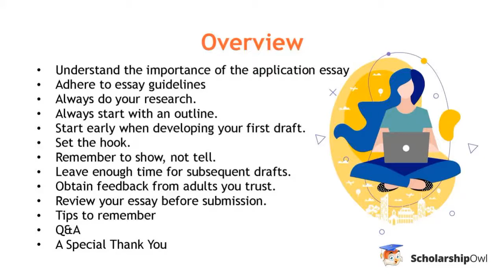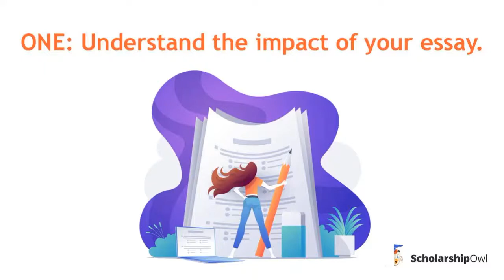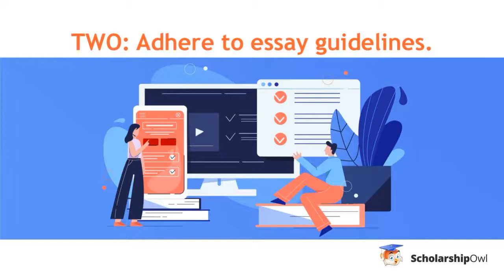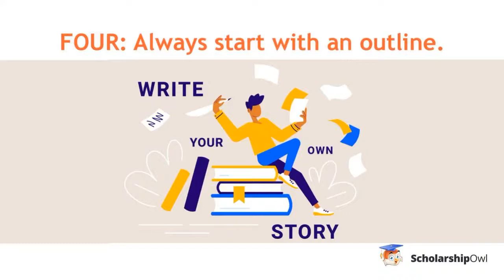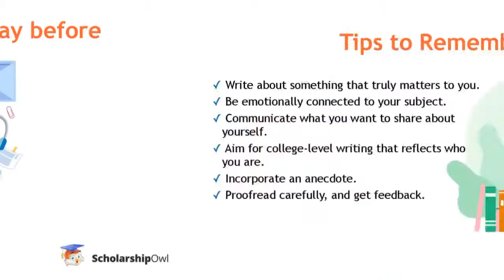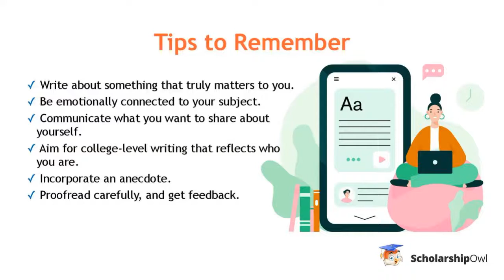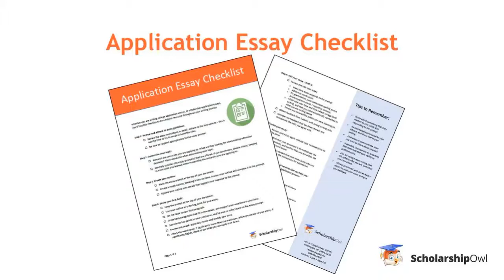Top 10 Strategies for Writing Stand Out Essays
Learn how to stand out from the crowd!